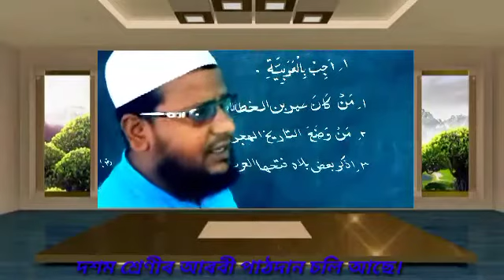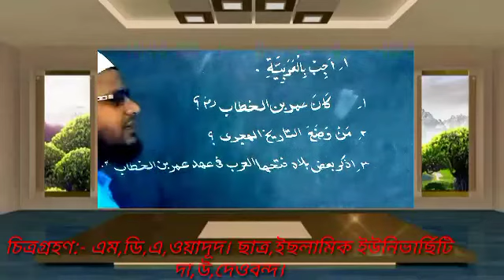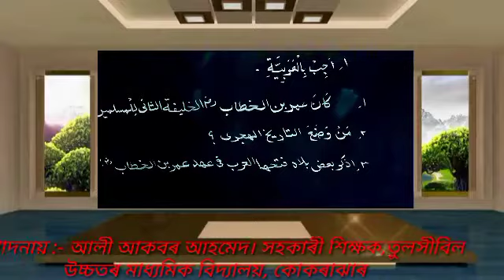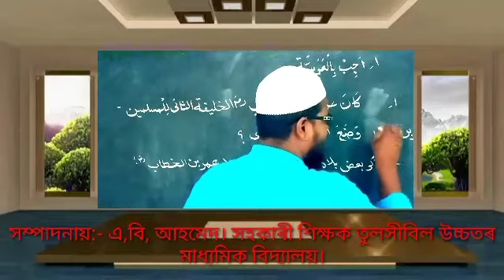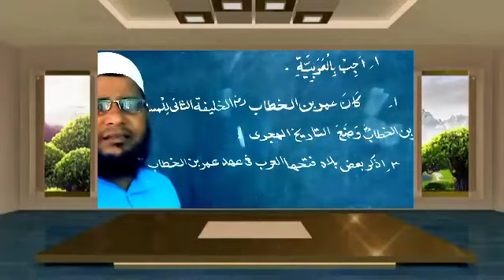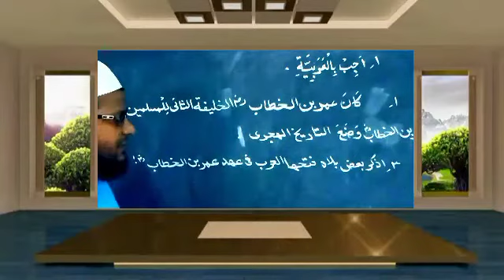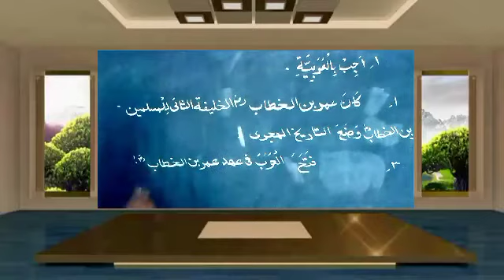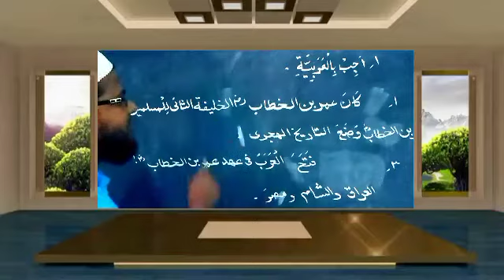দশম শ্ৰেণীৰ আৰবী পাঠদান। প্ৰশ্ন নং ১ অধ্যায় ৩।